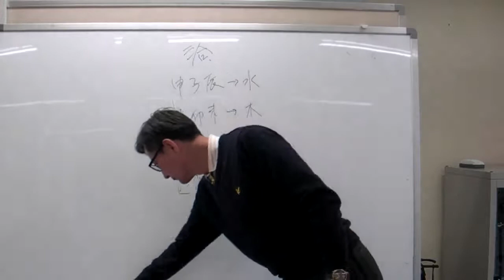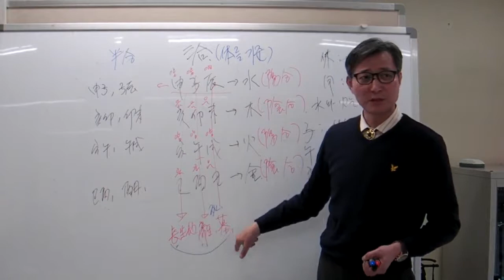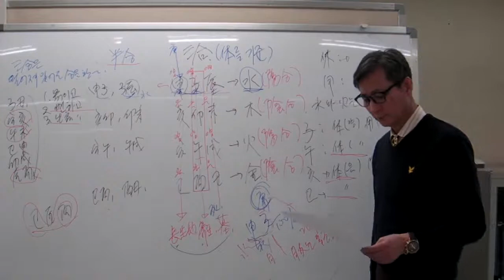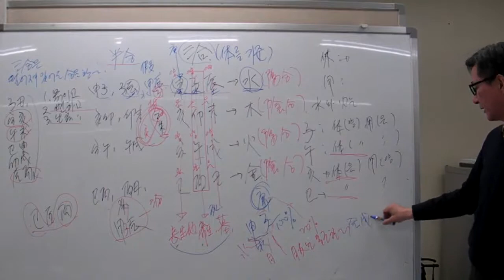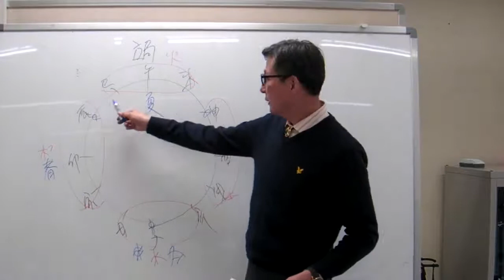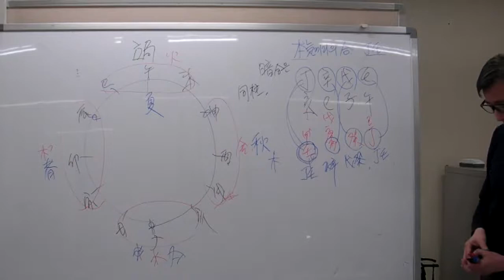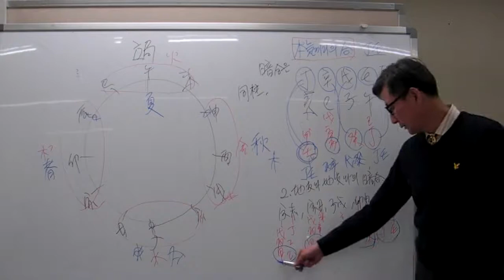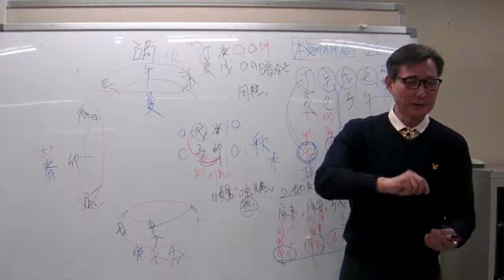안국준의 초 중급 사주명리학 강의 제9강 삼합, 방합, 암합